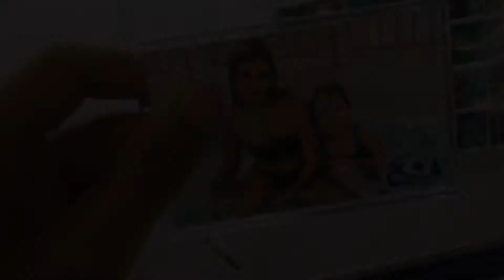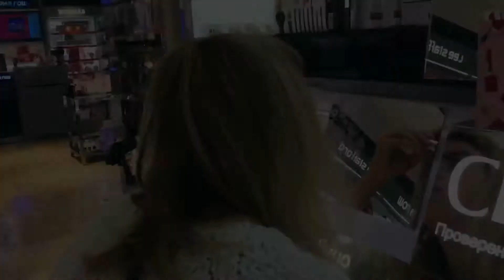САМЫЕ ЛУЧШИЕ ПОМИДОРЫ!